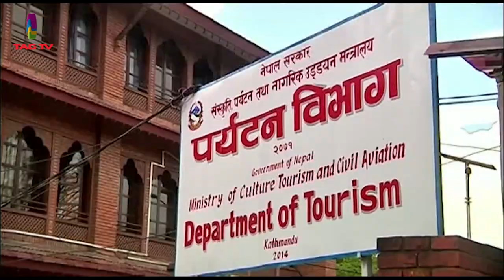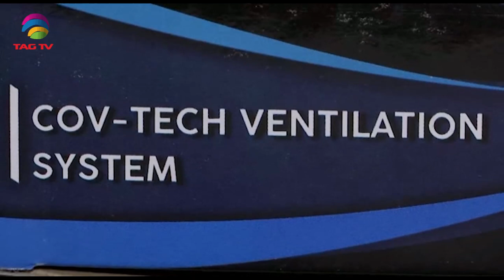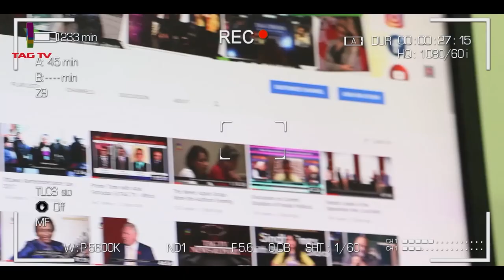Covid cases declining in India, Americans don't seem reinstating aid to Pakistan, SA Newsline May 25